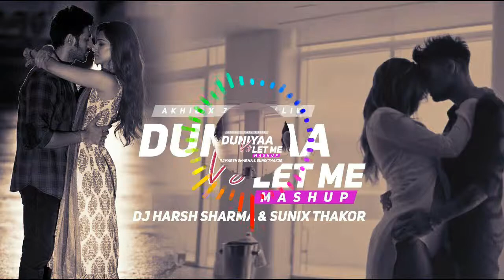Duniya Luka Chuppi Remix AkhilxZayn Malikx DJ HARSHS HARMAx SUNIX THAKO Djs Roni